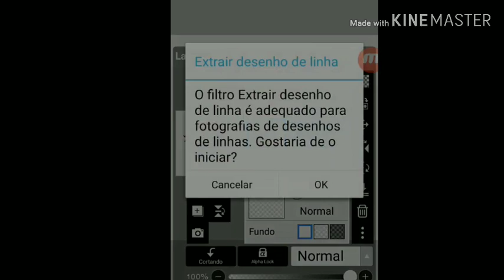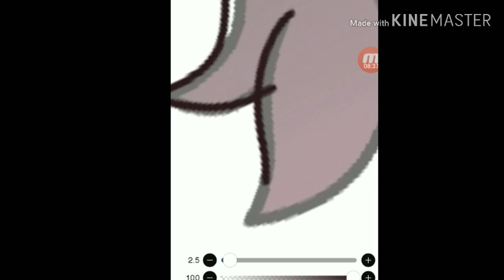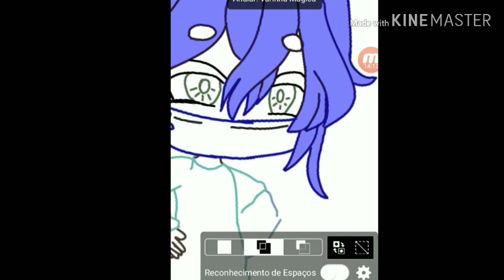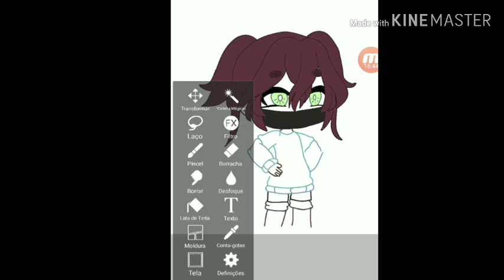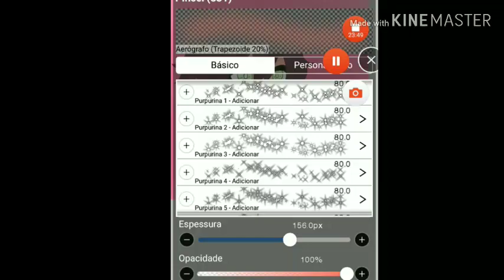"Desenhando inscritos" +Gacha Life+ -canal da DESC-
*desenhando inscritos PT.1